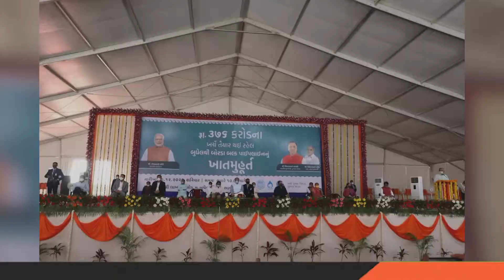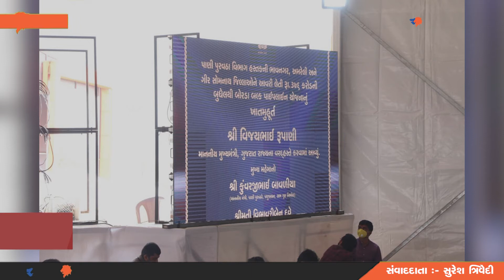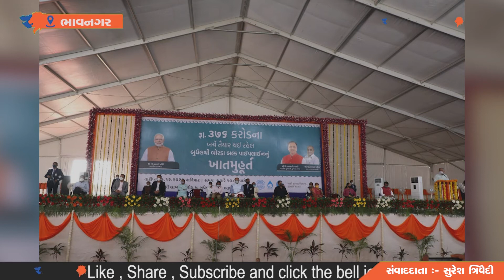CM Rupaniએ ૩૭૬ કરોડના ખર્ચે બુધેલથી બોરડા બલ્ક પાઇપલાઇનનું ખાતમુહુર્ત કર્યું | Aapnu Gujarat News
CM Rupani inaugurates Borda bulk pipeline from Budhel at a cost of Rs 3 crore | Aapnu Gujarat News